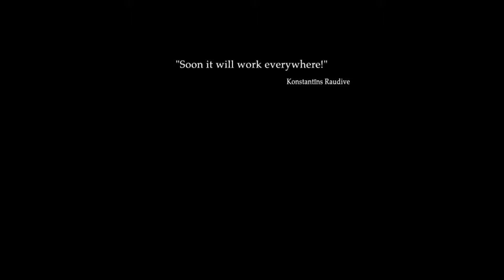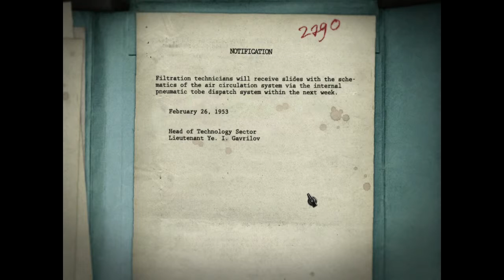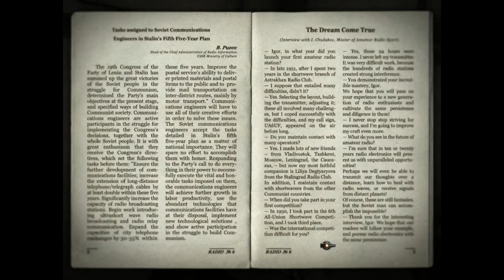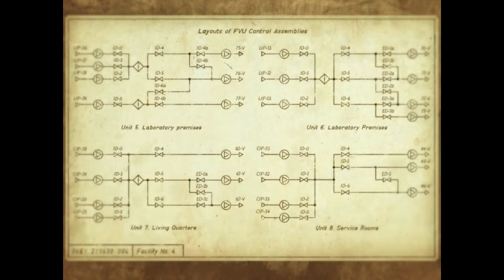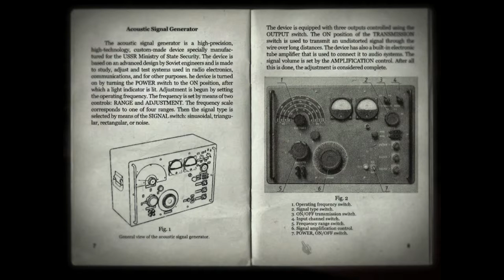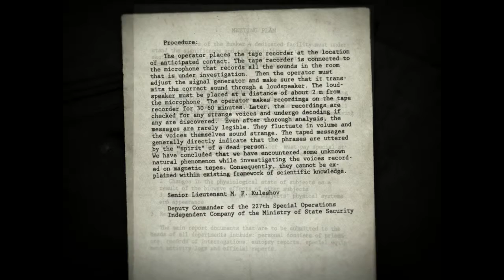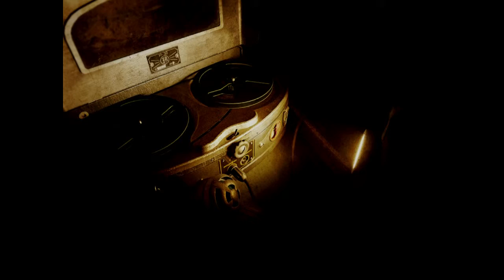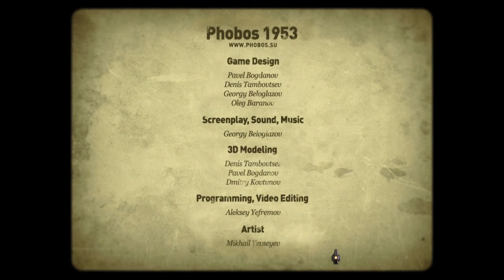1953: KGB Unleashed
Full walkthrough of 1953 - KGB Unleashed.

1953: KGB Unleashed is based on real projects conducted by the Ministry of State Security of the USSR (the former KGB). During that time they pushed the limits of human endurance, testing for the possibility of telepathy, as well as researching the psychological impact of fear on the human organism. The photo-realistic visual style of "Phobos 1953" recreates the USSR of the fifties: the underground shelter's interior is constructed using real Soviet military plans, and the materials found there are based on historically valid documents.

Explore a hidden laboratory where such experiments were conducted in order to learn the truth behind the terrifying events that lead to the closing of the project and the liquidation of its staff. An atmosphere of isolation and suspense pervades throughout, bringing you face to face with your own fears, while the voice of invisible "observer" broadcasts over the internal communications system. Is this observer a friend, or an enemy? Your exploration of this perfectly-preserved complex may uncover what these experiments unlocked deep within the human psyche — but will you survive these revelations intact?"